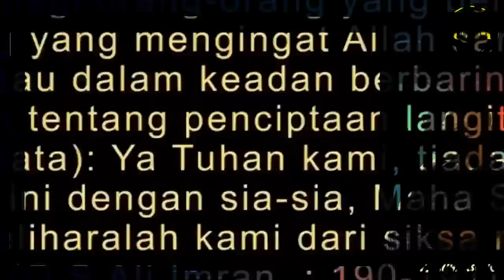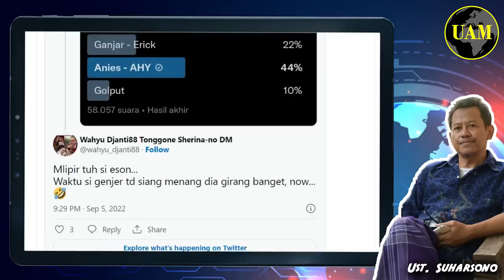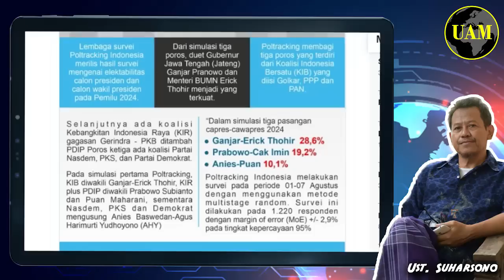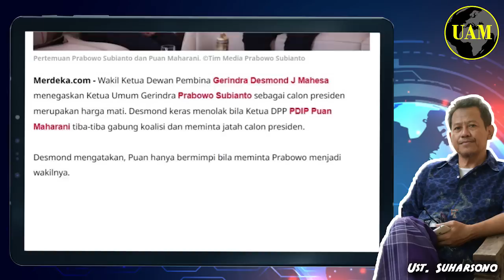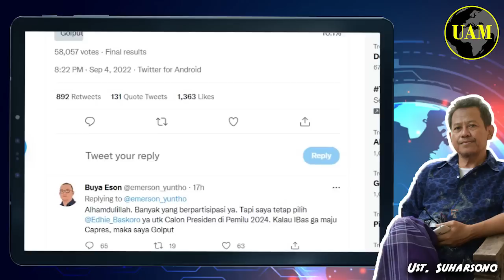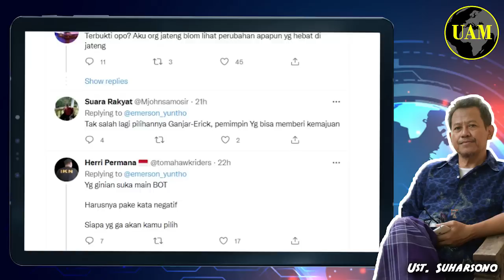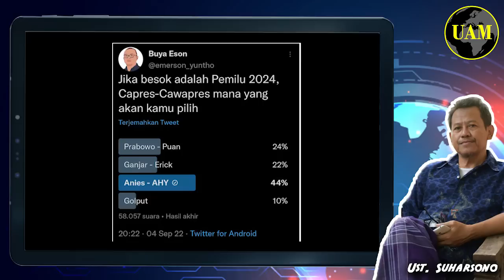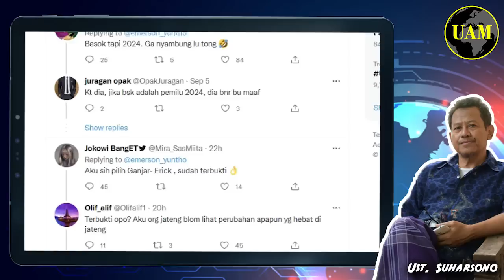Polling...!! Hasilnya Tak Terduga; Anies-AHY Menang Telak Atas Ganjar-Erick; Duit Bicara...?!